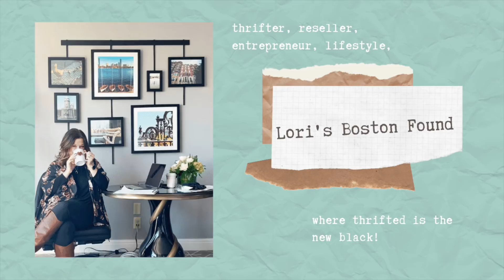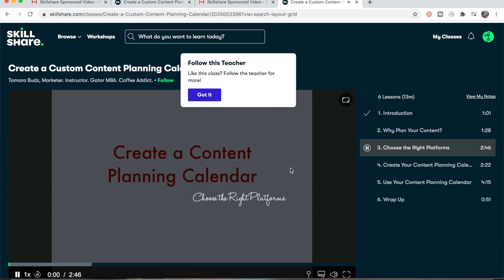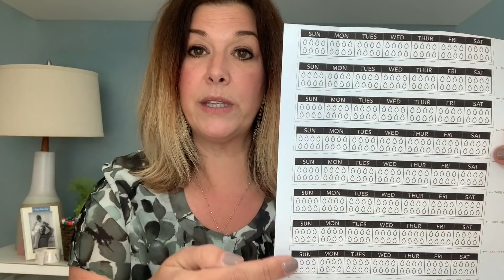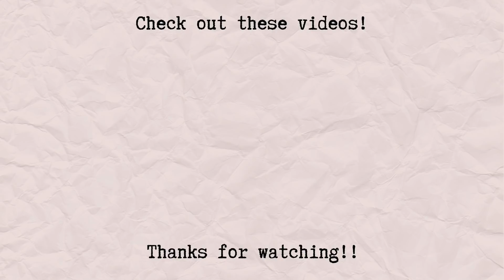Five Tips To Help You Establish a Routine for your Reselling Business Productive Mornings Rituals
Valid for the first 1,000 people.

I've been feeling overwhelmed and wanting to have more productive mornings for my reselling business. For today's video I came up with 5 tips to help start my day right! I hope these tips help you. Leave a comment about what works for you when it comes to finding a routine to set you up for a great work day!  Thank you so much for your support!